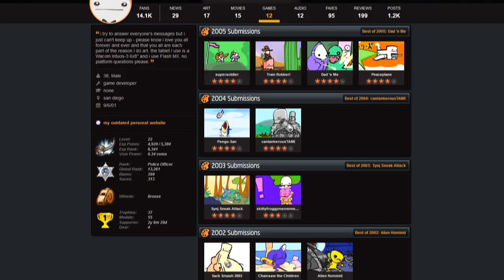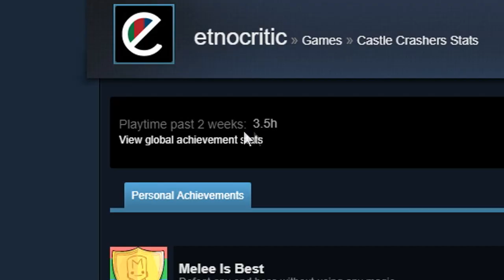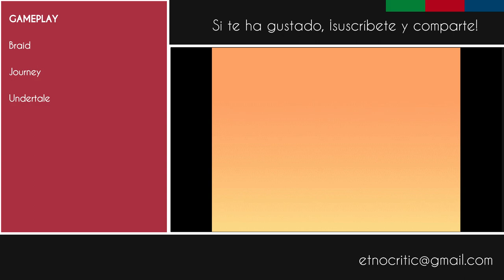ALIEN HOMINID: Los aliens que no conquistaron la historia | encuentro crítico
En esta ocasión reseñamos Alien Hominid y examinamos qué podemos aprender de sus mecánicas y de su historia como juego indie, recalcando la importancia de analizar las obras teniendo en cuenta su contexto histórico y actual.